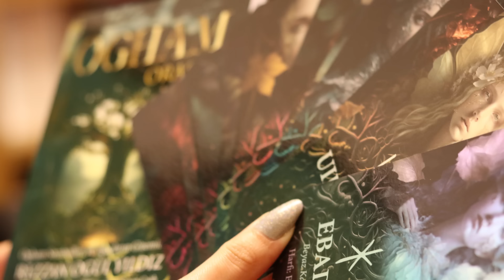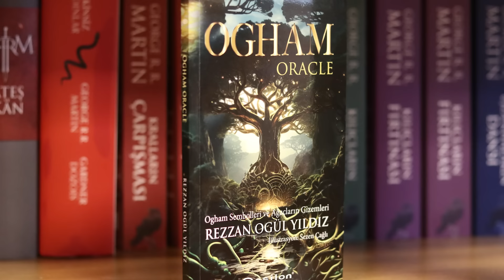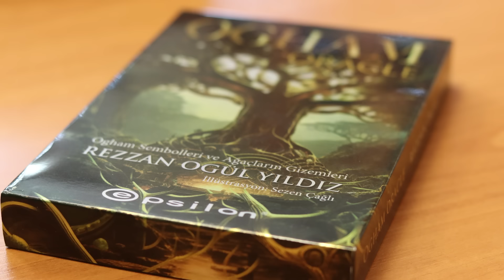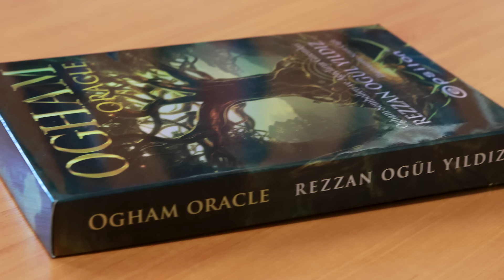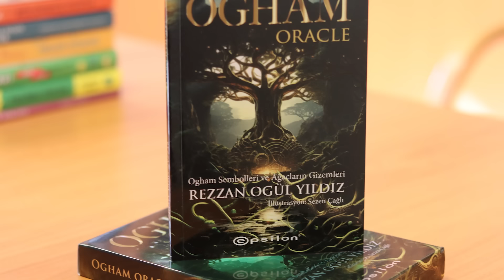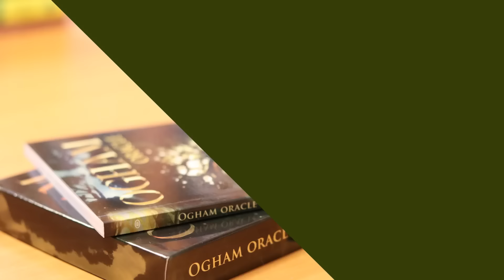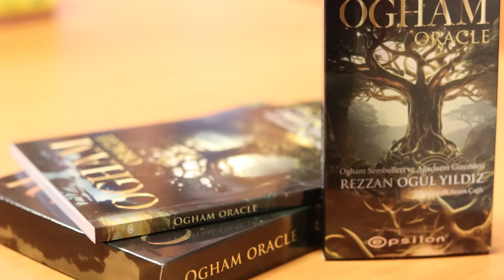Yazar Anlatıyor: Ogham | Rezzan Ogül Yıldız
Yazar Anlatıyor serimizin bu haftaki konuğu, Ogham kitabının yazarı Rezzan Ogül Yıldız!

Ogham hakkında merak edilen ve en çok sorulan soruları kendisinden dinliyoruz.

0:00 Giriş
0:53 Rezzan Ogül Yıldız Kimdir?
1:12 Ogham Sembolleri Nedir?
2:35 Ogham Sembolleri İle Nasıl Tanıştınız?
5:44 Açılımlarda Ne Tür Bilgilere Ulaşabiliriz?
6:41 Başkalarına da Açılım Yapabilir miyiz?
9:54 Sezen Çağlı | Karakterlerin Görselleri Nasıl Oluştu?